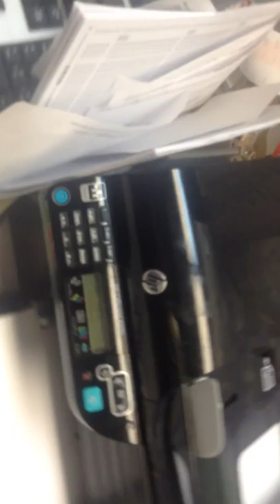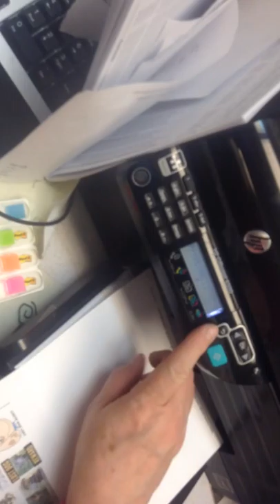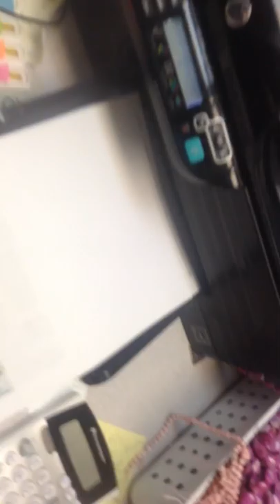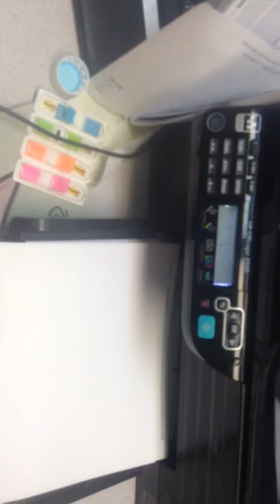jax car wash